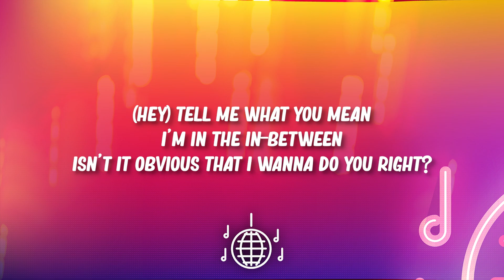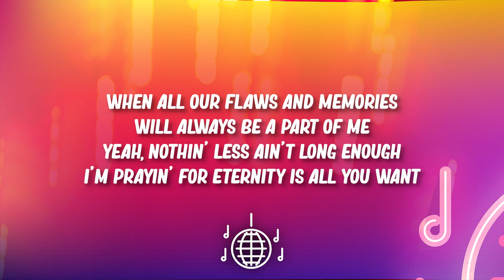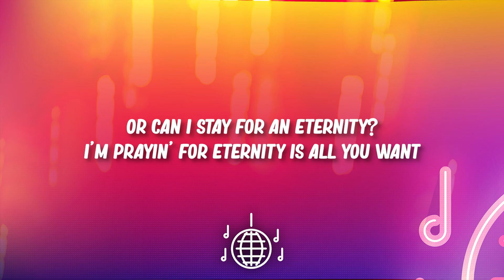NURKO - Eternity (Lyrics)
🎤 Lyrics:

Hey
Tell me what you mean
I'm in the in-between
Isn't it obvious that I wanna do you right?
And hey
I'll tell you what it's like
It's an emotional homicide
When you stop yourself from saying what's on your mind
If you're gonna let me down, let me down slowly
Or tell me that I am your, I am your only, yeah
I really wanna be around you, but you can't communicate
Say it to my face
Hey, do I really have to leave
Or can I stay for an eternity?
'Cause nothing less ain't long enough
It's way too hard to give this up
When all our flaws and memories
Will always be a part of me
Yeah, nothing less ain't long enough
I'm praying for eternity is all you want
Hey
Get me out of here
Out of this wasteland, we disappear
We make the most of every second, just you and I
So you don't have to let me down, let me down slowly
Just tell me that I am your, I am your only, yeah
Hey